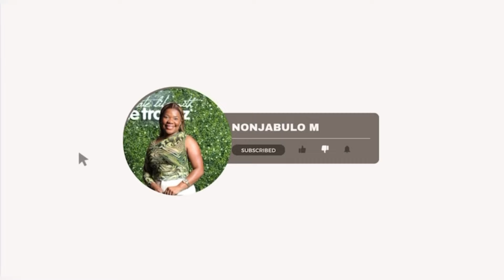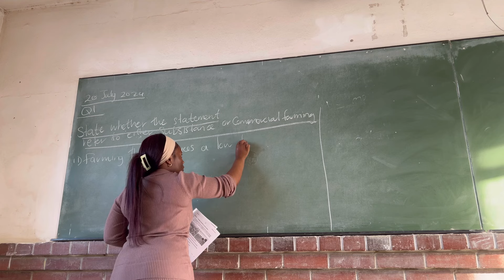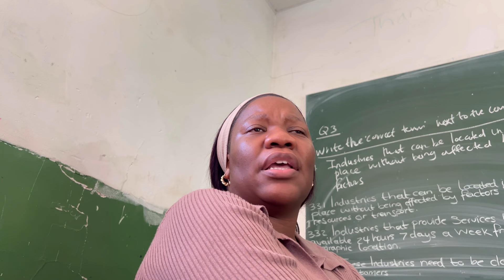Spend two weekends with me as a public school teacher & a wanna be baddie | South African YouTuber